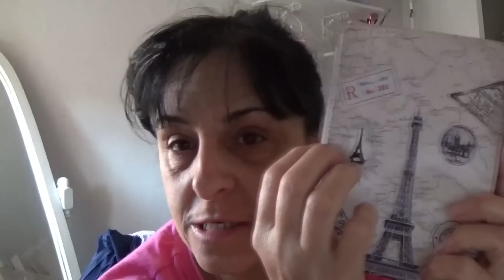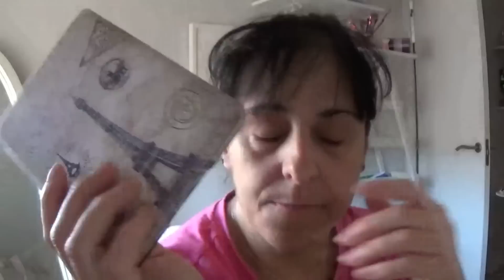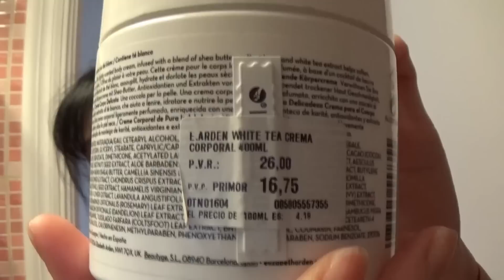VLOG 2031 QUE COSAS MAS RARAS ME PASAN A MI